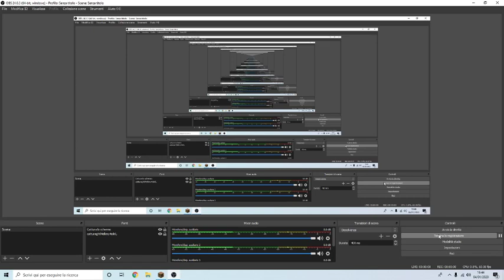minecraft vanilla // troviamo i primi diamanti!